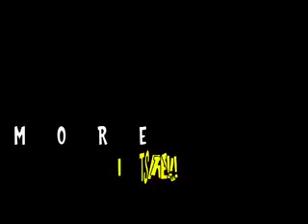SpoonTV Beaks 1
Theme: FRIENDSHIP
Beaks the Bird finds out that friendship is really really really important. You can't get through on your own.